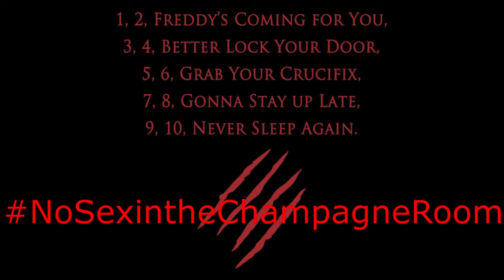Jen's Reviews from the Grave Comedian tag video!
Here my tag video for Jen and Christain Comedian tag video!

The Horror Miser Monty G, as I review horror movies, trailers, unboxing videos, vlogs, TV shows, livestreams and all other things horror related!

or Freddy will come for you!!!

Ranking System:
5/5 gold coins - Outstanding, brilliant, superb, awesome!!!
4/5 gold coins - Excellent movie
3/5 gold coins - Good movie
2/5 gold coins - Fair/average movie
1/5 gold coins - Poor, bad, terrible movie
0/5 gold coins - Sucks big time, horrible, god awful